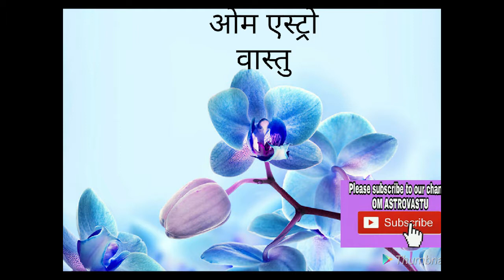स्त्रियों को हनुमान चालीसा का पाठ क्यों पढ़ना चाहिए।स्त्रियों को हनुमान की प्रतिमा को टच नहीं करना।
हनुमान चालीसा पढ़ने  से होगी बच्चियों की शादी ,ग्रेह कलेश मिटेगा,बस रखे थोड़ा सा ध्यान